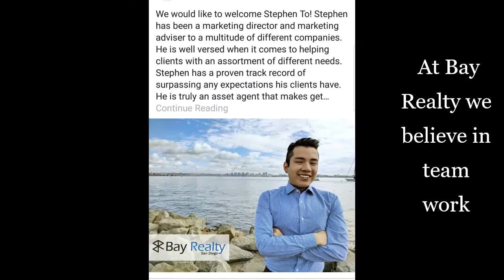Real estate sales commission. 1% listing? there are other hiden cost! "Lo barato puede salirte caro"